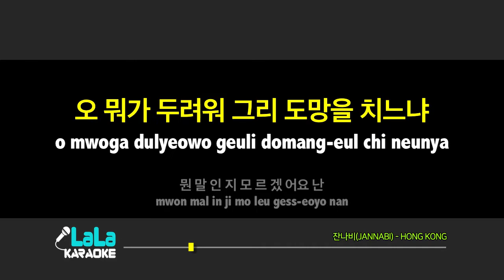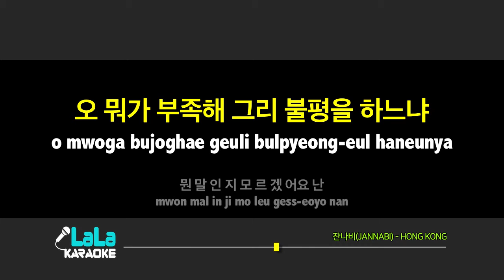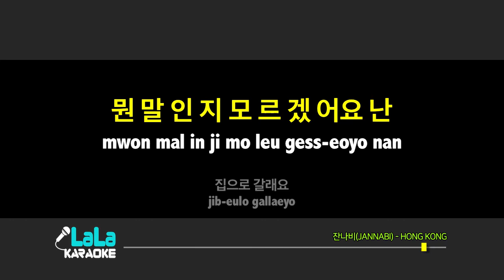잔나비(JANNABI) - HONG KONG (여자키) 노래방 mr LaLaKaraoke Kpop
잔나비(JANNABI) - HONG KONG 노래방 (karaoke)

잔나비(JANNABI) - HONG KONG 노래방